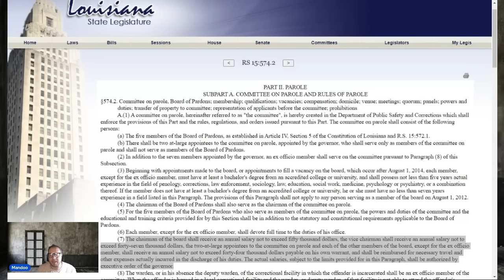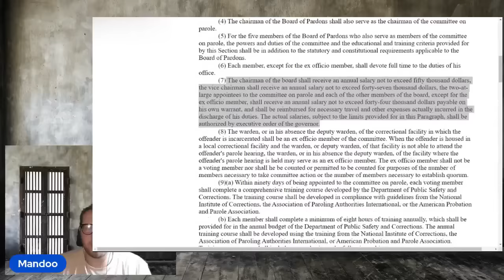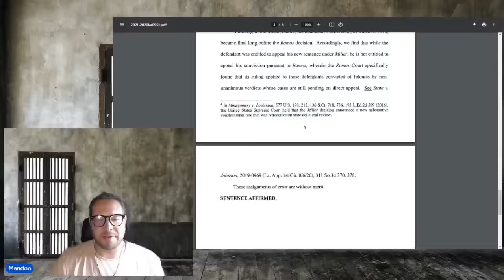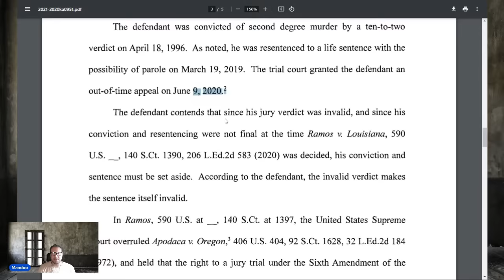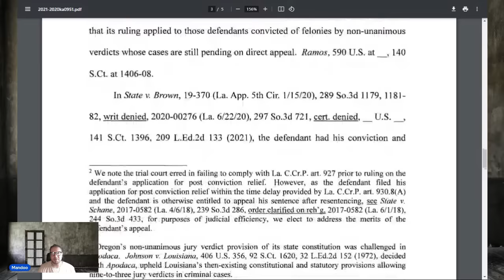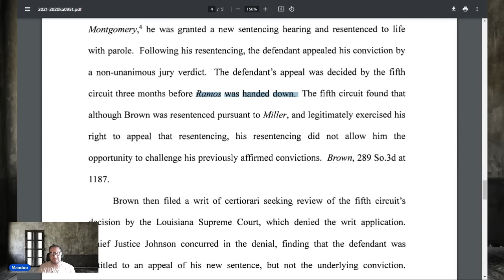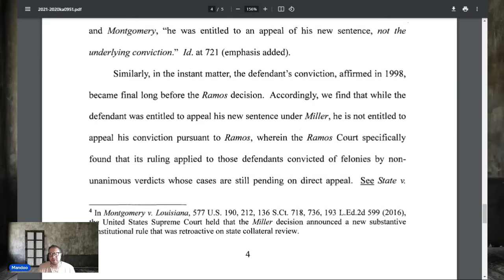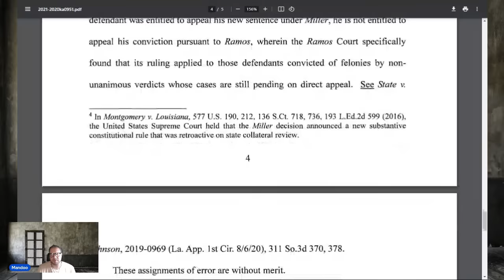She tells the parole board the truth of what he did to her | A monster seeks parole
Hugh T DOC # 439130

Melvin M # DOC 367430

Arnold D DOC # 176427